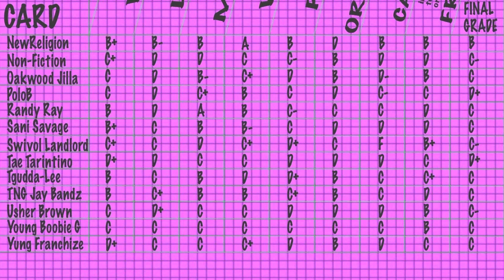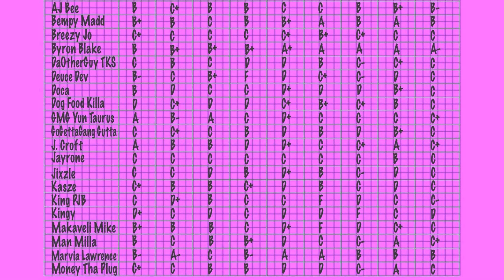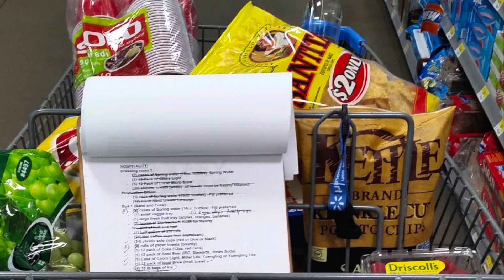Like That Remix feat. Future, Metro Booming, Kendrick Lamar, and Marvia Lawrence